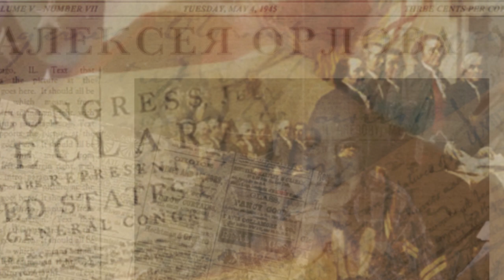Моя Америка • Политической районирование • Джерримендеринг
Программа «Моя Америка» 10 июля, 2019 на RadioNVC •

Ведущие - Алексей Орлов